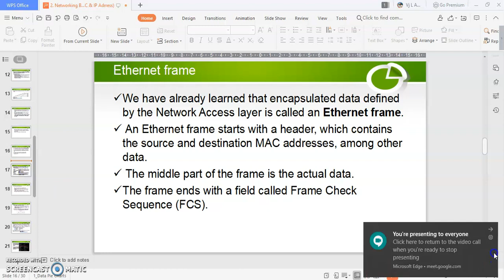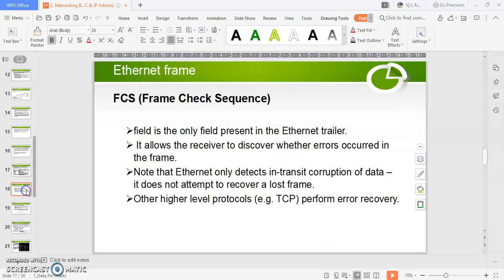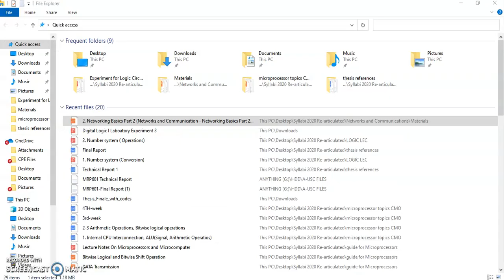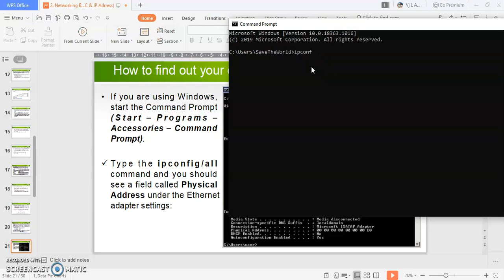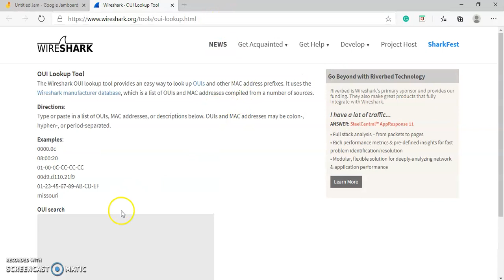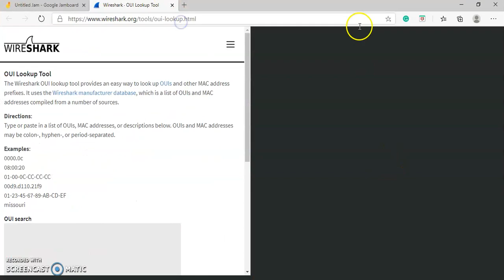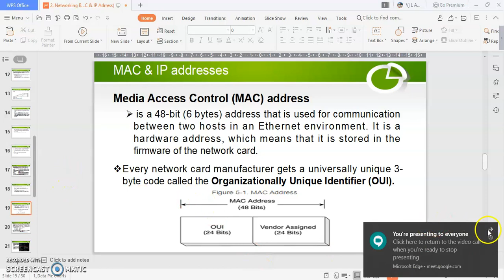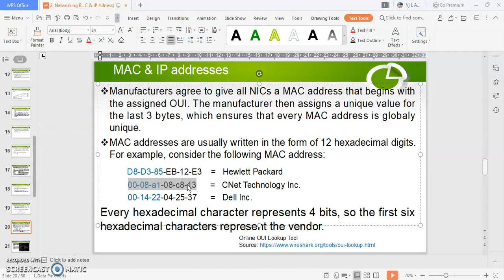Networking Basics Part 2 (LAN, WAN, Encapsulation, Ethernet, Ethernet Frame, MAC & IP Address) part3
Networking Basics Part 2 (Networks and Communication - Networking Basics Part 2 (LAN, WAN, Encapsulation, Ethernet, Ethernet Frame, MAC & IP Address) part3